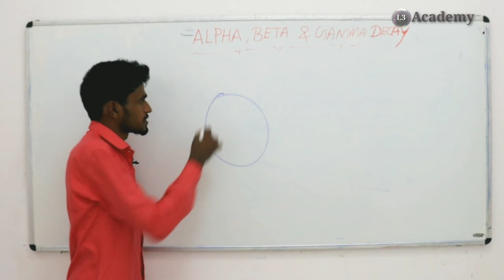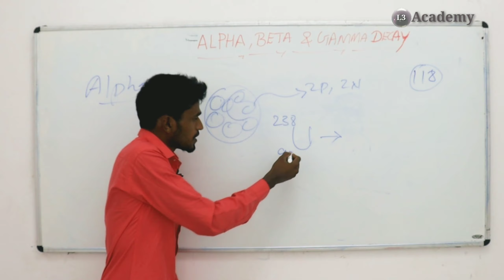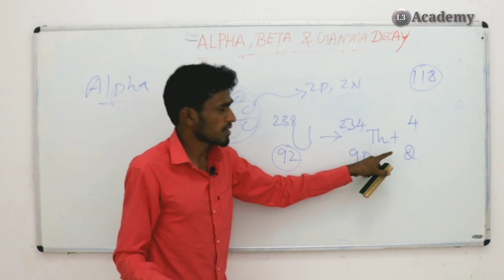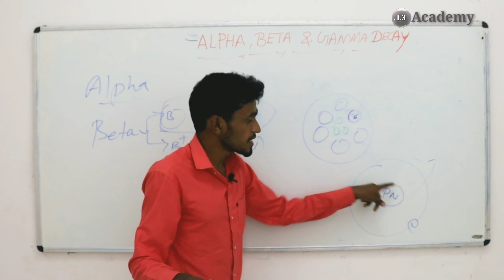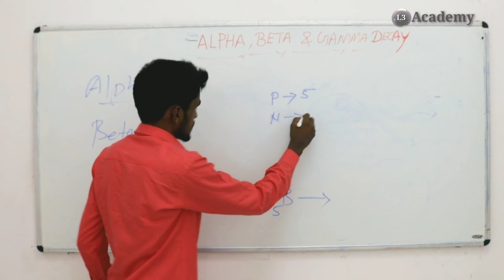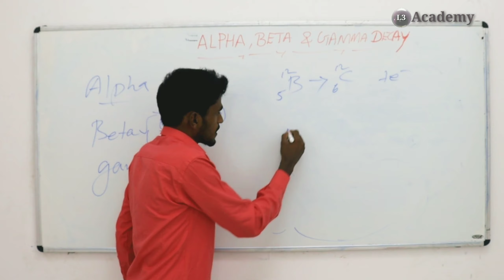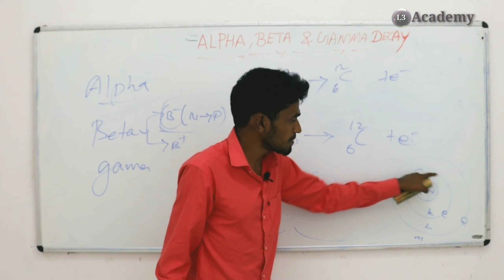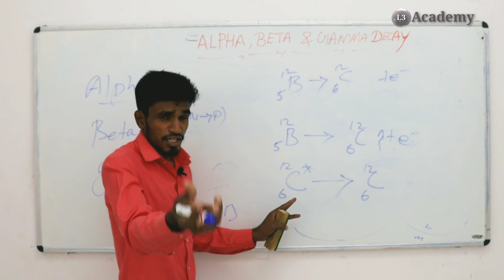Alpha, beta and gamma decay/ 10th science/ l3 academy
Welcome to L3academy..
This academy has started on Nov 20 20. The main purpose of this channel to educate the students. We r covering following contents and the videos will be posted every day.
Join with us...
1.Telegram channel
Support us.